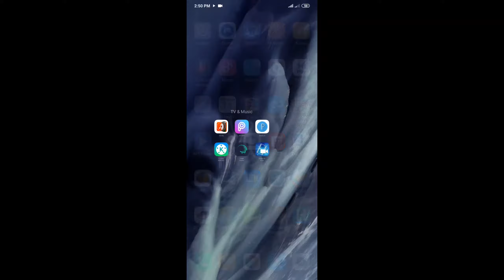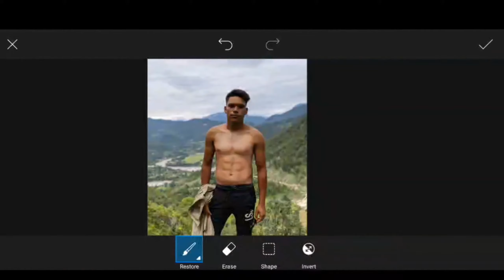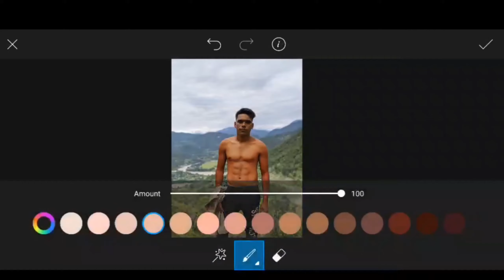Picsart se six pack kaise banaye // How to make six pack abs in PicsArt? // editor vio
smart edit
six pack png link

Picsart se six pack kaise banaye